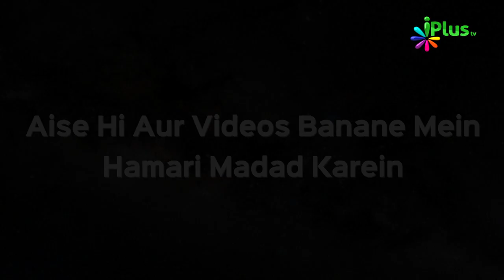Taleem Ki Ahmiyat Ep 13 | Er. Izhar Khan | iPlus TV